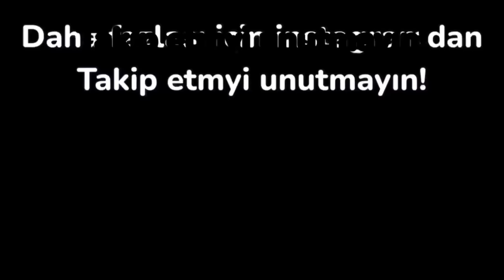SULTANGAZİ MİNİBÜSÜNÜN ÜZERİNDE ÇILGIN YOLCULUK | Çikolata dağıttım !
Senede bir yaptığım ve başımın beladan eksik olmadığı bu surf serimiz bu senede “Sultangazide” devam ediyor.
İçinde bulunduğumuz Kurban Bayramı dolayısıyla sizlerede sürpriz yapmak istedim. Desteklerinizi like atıp yorum yaparak banada destek olmak için “KATIL” butonundan kanala katılıp videolara “Süper Teşekkür” atarak bu desteğinizi Sinyora iletmiş olursunuz
Şimdiden İyi Seyirler..🤳